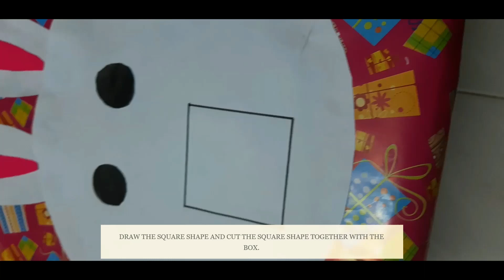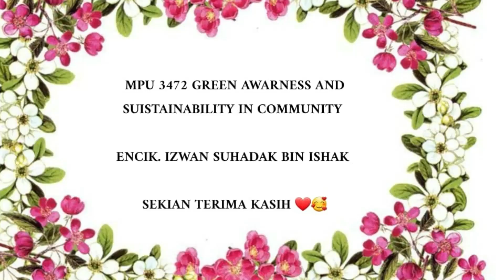DIY Recycled CD Alphabet Petals And Shape Fixing Box - Waste Easy Craft !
Kumpulan 1
Vishaiyni A/P N.Murali
Kohort 27 Group 2
MPU 3472 Green Awareness & Sustainability in Community